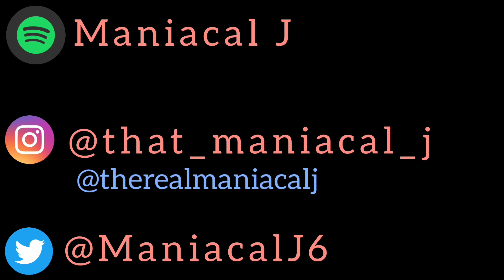Nas - Recession Proof/Reminisce (REACTION) | REMINISCING ON THE PROOF!!!